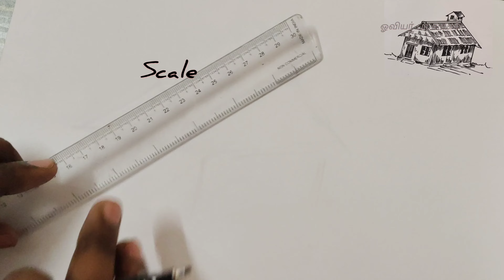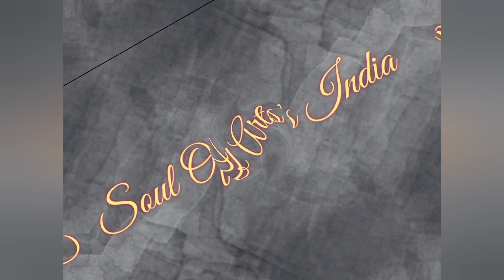House Drawing | How to draw house line drawing | BM2A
How to draw house drawing in simple method step by step tutorial

In this video available house drawing in marker medium

அனைவருக்கும் வணக்கம்
யூடியூப் மற்றும் வாட்ஸ்ஆப் வழியாக ஓவியம் கற்க விரும்பும் அனைவரும் எனது எண்ணை தொடர்பு கொள்ளலாம். தங்களுக்கு அடிப்படையான ஓவியங்களில் இருந்து முதுகலை ஓவியம் வரை உதவ தயாராக உள்ளேன். ஆகவே விருப்பமுள்ளவர்கள் எனது அலைபேசி எண்ணை தொடர்பு கொள்ளலாம். இந்த வீடியோவில் அடங்கியுள்ள கருத்துக்கள் எனக்குத் தெரிந்த ஓவிய வழிமுறைகளே. நன்றி.

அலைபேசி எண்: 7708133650